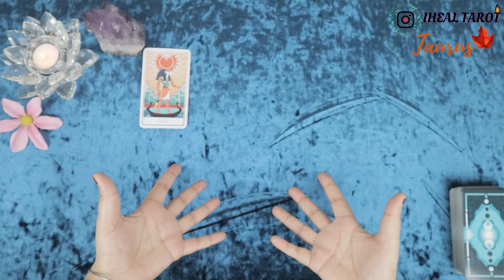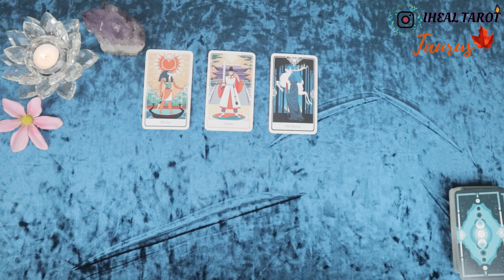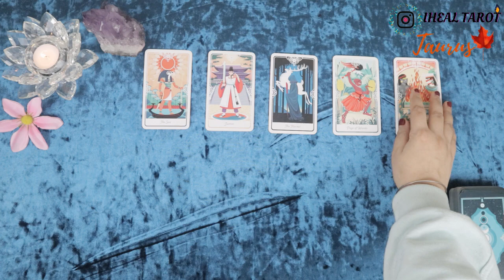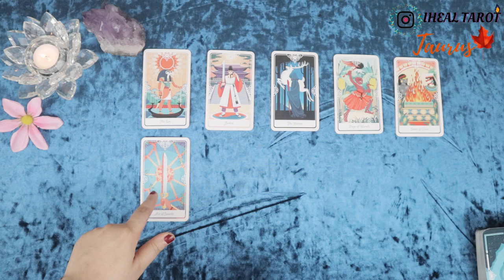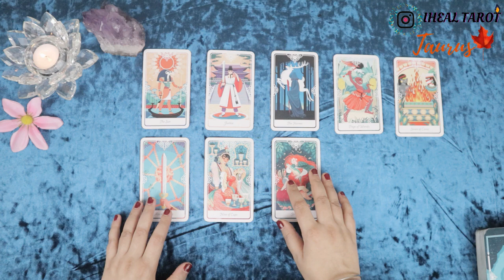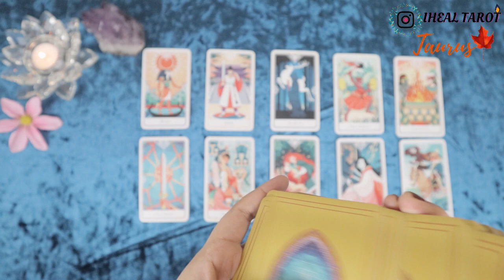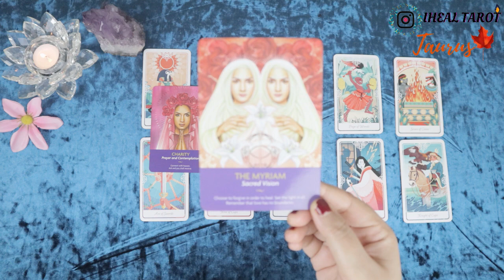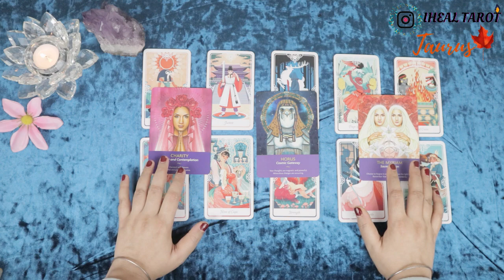TAURUS(VRISHABH)◦•●◉✿ GOOD NEWS ✿◉●•◦ FEB 22 - FEB 28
☀️ Sun
🌙 Moon
🔺 Rising
✴️ North Node

These are Free LOVE/CAREER/HEALTH/GENERAL READINGS.